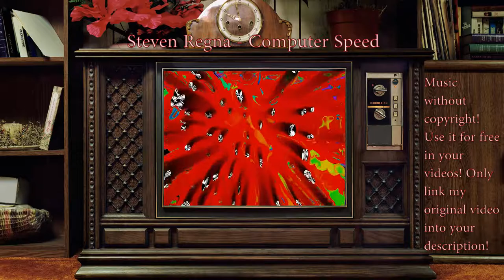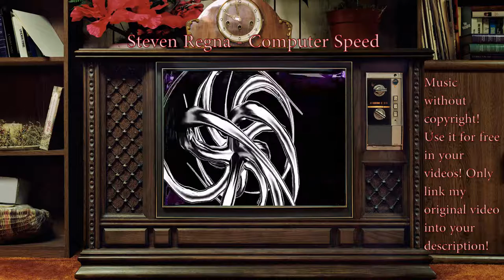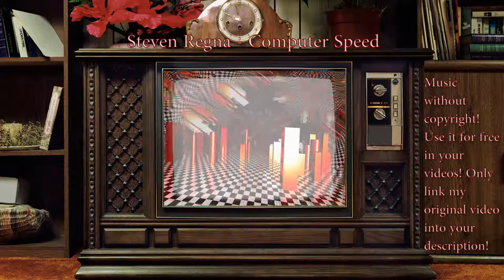Steven Regna - Dschungelnacht (no copyright)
Der Soundtrack trägt den Titel: "Steven Regna - Dschungelnacht".

Eine beruhigende Stimmung des Nachts bei einem leichtem Regenfall mit Gewitter im Dschungel. Entspannung, wenn der kühle Regen unsere erhitzten Gemüter berührt. Die Melodie erweckt unsere Lebenskräfte, die Drums lassen uns neu aufleben!